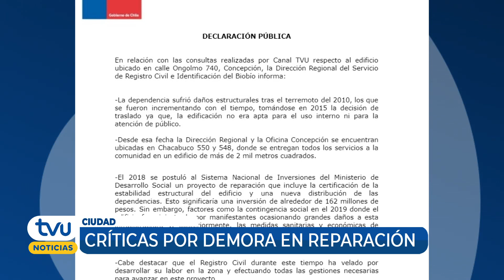Dañado y abandonado desde el 27F: Así luce hoy el ex edificio del Registro Civil de Concepción